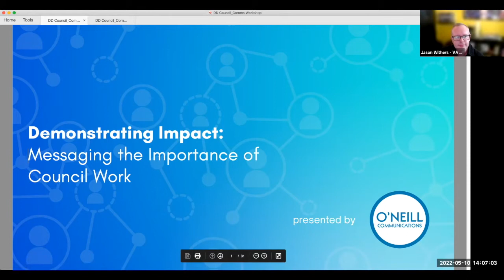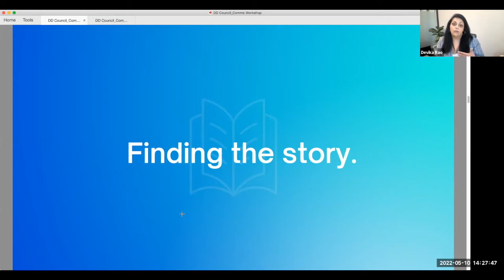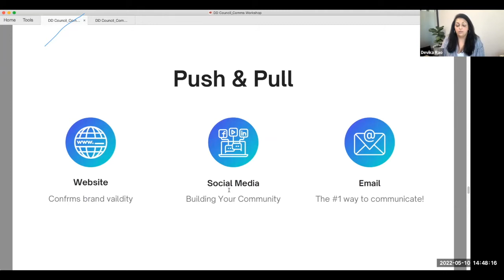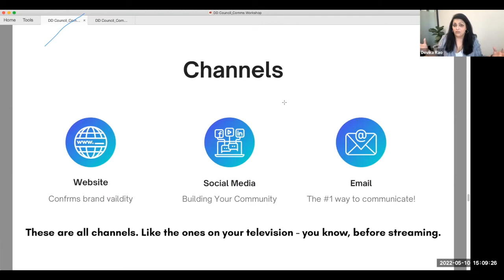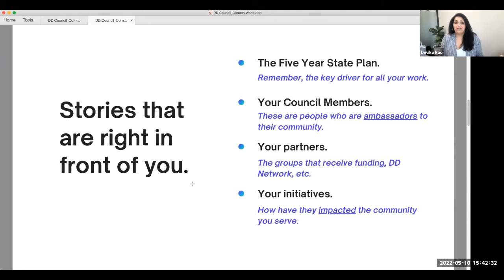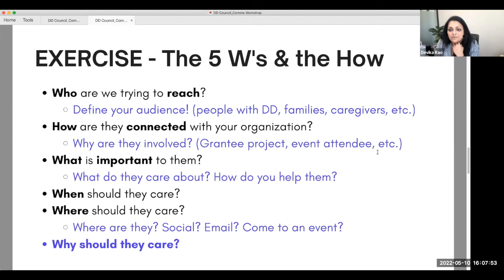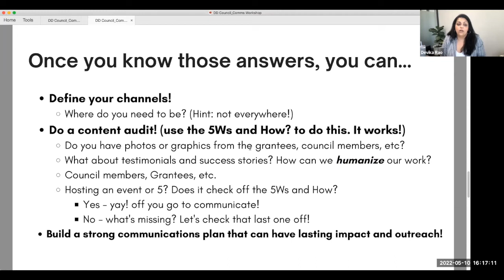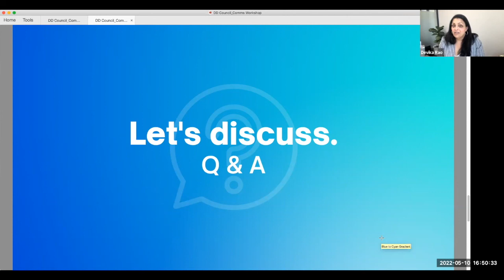Demonstrating Impact: Messaging the Importance of Council Work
This session provides information about building a simple messaging and communications strategy, features information on strength-based language, effective messaging, ways to increase impact and reach, as well as tips and timing.